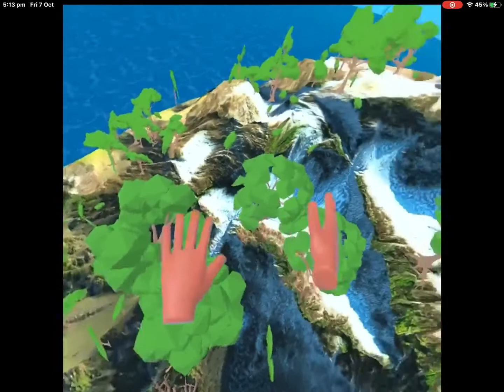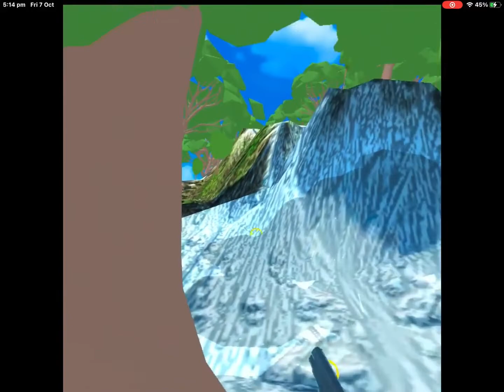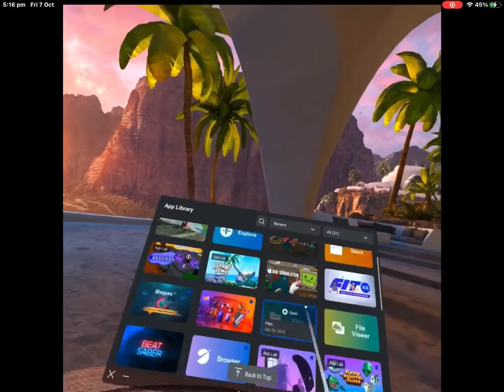Monkey royal (no one was in so next time 😅😂😂) and some Capitation